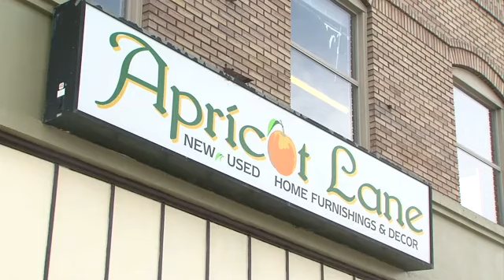TWIN FALLS IDAHO FURNITURE STORE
Apricot Lane is your quality consignment, new and used furniture store located in Twin Falls, ID. Owners, Lin and Dana Gowan, guarantee that you'll find something for every room in your home. Apricot Lane is listed on the New York Shop Exchange Video Marketspace.